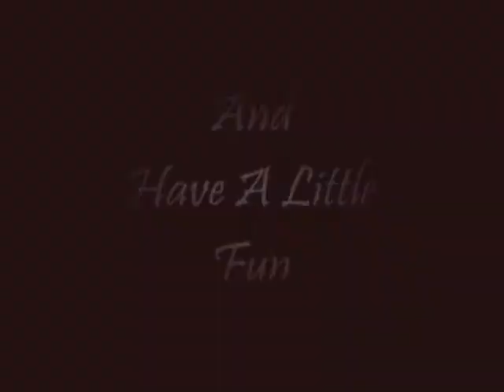PMS and chocolate frogs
The title says it all, really.

We're a group of friends who found inspiration for keeping in touch through videos from the vlog brothers and 5 awesome girls.

What'cha see is what'cha get.  And yes, we are just as stupid in person.  DFTBA!

Goodbye Mr. A--The Hoosiers
Extraordinary--Liz Phair
Weasley Is Our King--The Weasel King